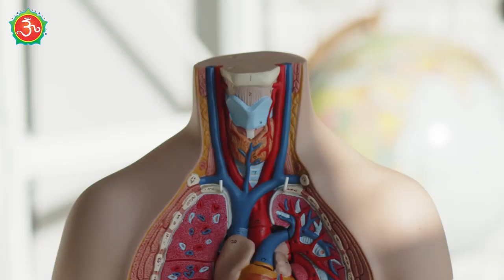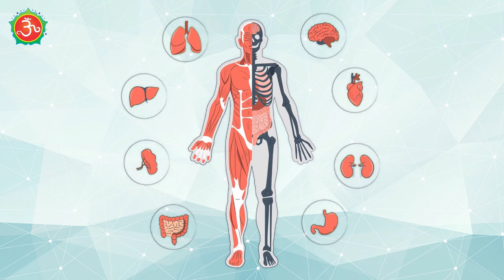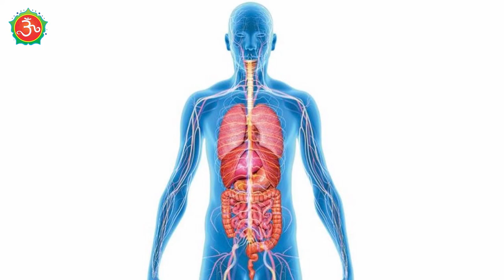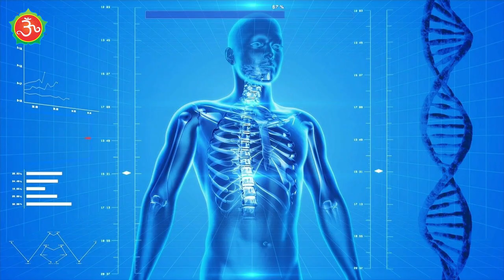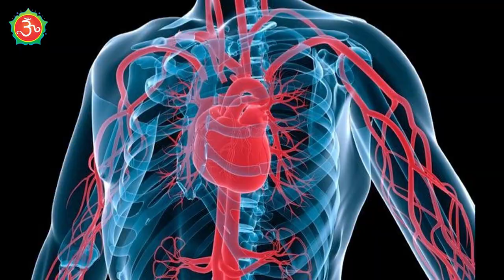प्रकृति, शरीर और ऊर्जा का तालमेल कैसे बनाएं।।रोग प्रतिरोधक क्षमता कैसे बढ़ाएं ।।